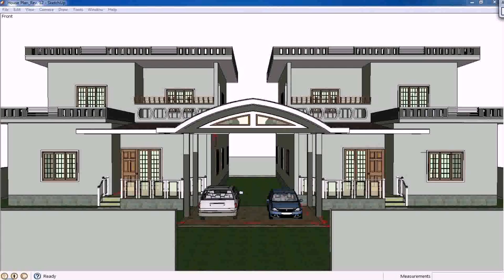Designs Of Indian Home